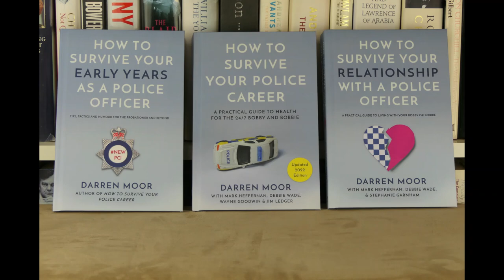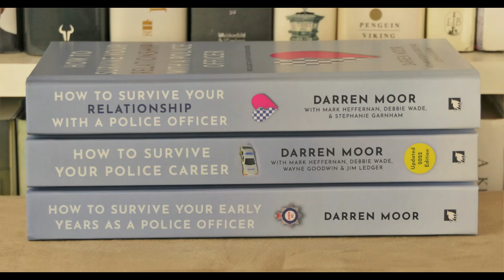Dealing With Someone Who's Winding You Up And Ideally Wants You To Punch Them. HTSYPC Podcast.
A short podcast offering police officers an easy - and funny - solution to that age-old problem of people trying to wind you up and goad you into hitting them!

Presented by retired Police Sergeant Darren Moor from Howtosurviveyourpolicecareer.com

Taken from his book 'How To Survive Your Early Years As A Police Officer'.

Darren spent thirty years in the police service, all of it front-line and working 24/7.

Seven minutes with subtitles.